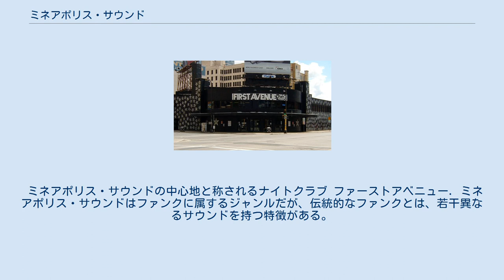ミネアポリス・サウンド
ミネアポリス・サウンドは、ファンク, ロック, ポップ, シンセポップ, ニュー・ウェイヴなどの音楽を基に作られた音楽ジャンルで、1970年代の終わりにプリンスをパイオニアとして成立したとされる。
 ジャンルとしての人気は1980年代に、上述のプリンス他、ザ・タイム, ジャム&ルイス,彼らのプロデュースを受けたジャネット・ジャクソン, モーリス・デイ, ヴァニティ6, アポロニア6, タ・マラ&ザ・シーン, シーラ・E, ジェシー・ジョンソン, ブラウンマーク, マザラティ, ザ・ファミリーらの同ジャンルに属するミュージシャンの勢いを受けて上昇した。
 ローリングストーン誌アルバムガイドは、「ミネアポリス・サウンドは、80年代半ばのR&Bやポップスに大きな影響を与え、言うまでもなくエレクトロ, ハウス, テクノに次の20年分の影響をもたらした」と評している。
 多くのミネソタ出身のミュージシャンはもちろん、その他のアメリカの地域および、他の国の出身のミュージシャンに至るまで、例えばレディ・フォー・ザ・ワールド(ミシガン)やシェレール(ロサンゼルス),シーナ・イーストン(スコットランド)など、プリンスおよびミネソタ・サウンドの影響は及んでおり、それらの音楽はより広範にファンク・ロックなどとも称される。
 ミネアポリス・サウンドの中心地と称されるナイトクラブ ファーストアベニュー. ミネアポリス・サウンドはファンクに属するジャンルだが、伝統的なファンクとは、若干異なるサウンドを持つ特徴がある。